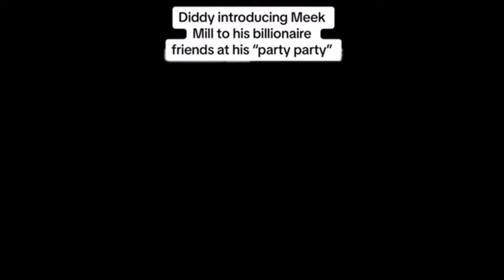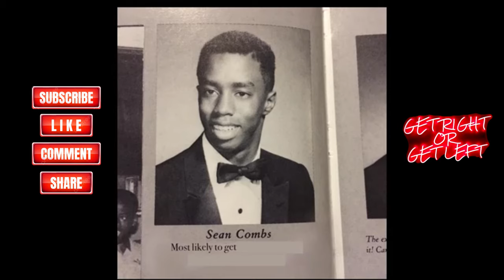P. Diddy Memes That Will Have You Crying with Laughter! Part 2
P. Diddy’s Funniest Memes Part 2! 😂 | Meme Compilation You Can’t Miss!

Get ready to LOL with the funniest P. Diddy memes that will have you crying with laughter! In this epic Part 2, we're bringing you the most hilarious and trending memes of the rapper and entrepreneur, from his infamous "Diddy Baby Oil" to his hilarious reactions and even his most embarrassing moments. From "No Diddy" to "Diddy in Jail" memes, we've got them all! As a bonus, we've also included some of the most shocking celebrity reactions to P. Diddy's antics, including Meek Mill and Justin Bieber. So sit back, relax, and try not to laugh as we bring you the best P. Diddy memes that are taking the internet by storm!

Welcome to GET RIGHT OR GET LEFT TV Hosted by JACONN. I provide VLOGS, NEWS, FITNESS, FINANCES, IMAGE CONSULTANT, INFLUENCER, HEALTH, LIFE STYLE, FUNNY SHORTS, TOP 5 and TIPS to Inspire People To Live A Better Life. While also providing insightful information about topics you might be interested in.If this is something you can benefit from and you want to grow together consider subscribing to my channel here: